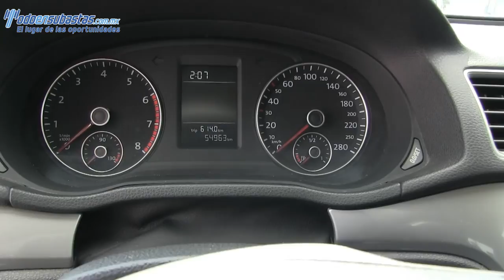001225 Volkswagen / Passat / 2012